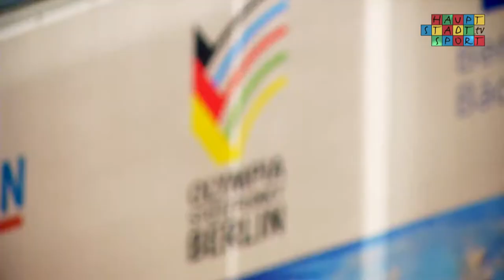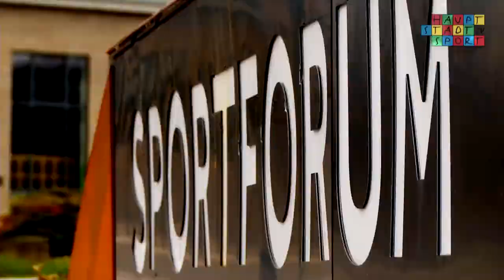18. HV Länderpokal 2015 | Tag 1 - Vormittags Session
Zum 18. Mal spielen die Landesverbände des Deutschen Handball-Bundes ihren Bundessieger beim Länderpokal aus. Hier sind Deutschlands beste B-Jugendliche am Start. Gespielt wurde unter anderem in der Trainingshalle der Füchse Berlin. Wer weiß, vielleicht trainieren einige der heutigen Akteure in ein paar Jahren dort mit den Profis. Am Vormittag standen die ersten Spiele an.